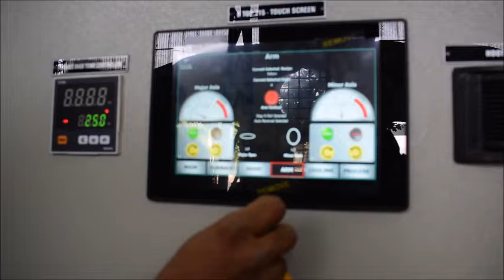Clamshell CS-30000 machine